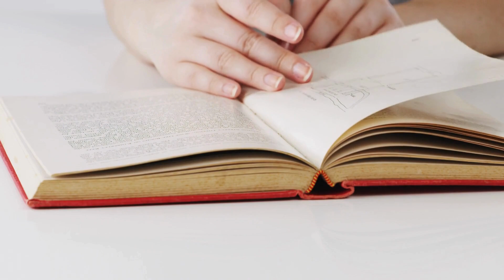How Music Affects the Brain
Get ready to explore the intriguing relationship between music and the brain. In this video, we uncover 10 unexpected ways that music shapes and affects our thoughts and feelings. From stirring up emotions to improving memory, each melody holds a powerful influence. Join us as we dive into the fascinating connection between your favorite tunes and the inner workings of your mind. Prepare to be amazed by the profound impact music has on our psychological well-being

🧠 Unlock the Mind:
Discover the psychological intricacies of your favorite tunes. Dive into the science behind how music can alter emotions, enhance memory, and even influence your brainwaves.

🎵 Musical Therapy:
Explore how music becomes a therapeutic tool, shaping moods and manipulating emotions. Uncover the surprising ways your brain responds to different musical elements.

🤯 Mind-Altering Facts:
Prepare to be amazed by mind-altering facts about music that go beyond entertainment. This video is not just about the songs you love; it's about the psychological impact they have on you.

Connect with fellow viewers in the comments. Share your favorite mind-altering musical experiences and let's build a community fascinated by the psychoharmony of sound.